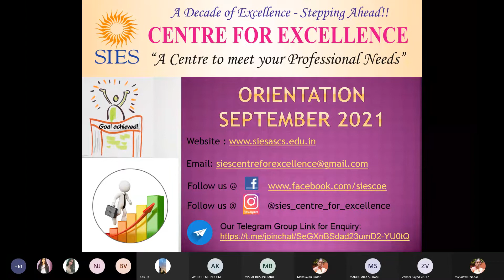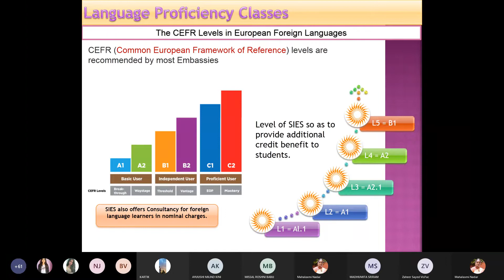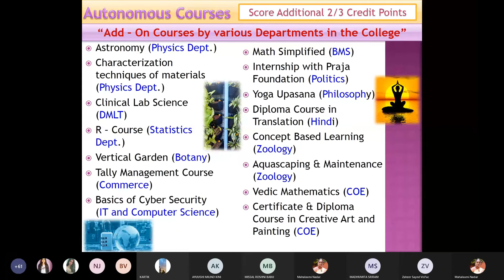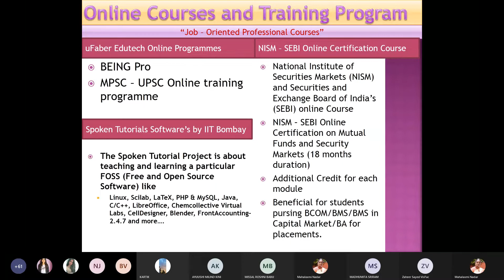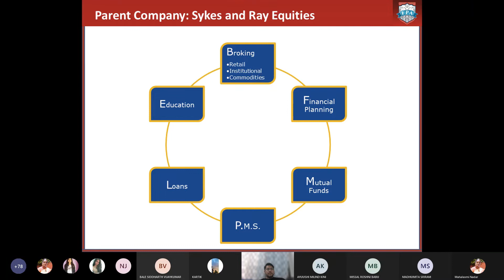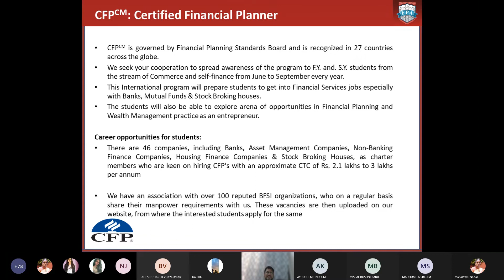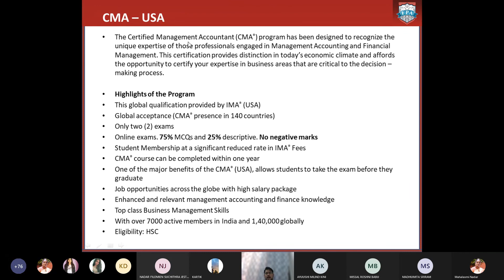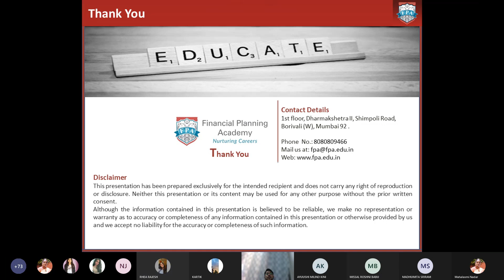SIES Centre for Excellence Course Orientation for FYBMS Class 2021-22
SIES Centre for Excellence Course Orientation for FYBMS Class 2021-22 on 1st Oct 2021
This video contains COE orientation by Prof. Mahalaxmi Nadar which is followed by session by
Mr. Zaheer Sayed briefing about Financial Planning Academy course like CMA/CFP/ACCA and more..

SIES College of Arts, Science and Commerce (Autonomous), Sion (West) Mumbai - 400022.

Centre for Excellence organizes more than 70 Career Based Online Courses.

Follow our Insta page via sies_centre_for_excellence
Coordinator COE: Ms. Mahalaxmi Nadar